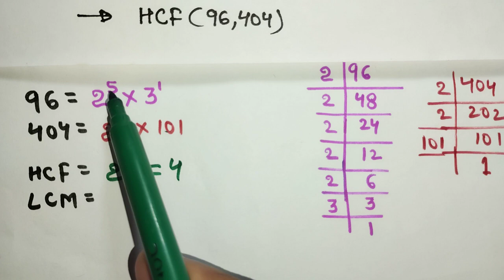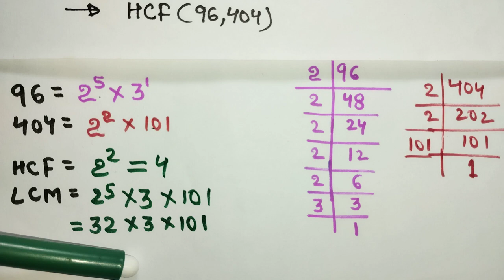Class 10 Maths | Chapter 1 | lcm and hcf | Example 3 | Real Numbers | HCF of 96 and 404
In this video we will be solving Example 3 of class 10 maths chapter 1 Real Numbers

Class 10 Maths | Chapter 1 | Real Numbers | Example 3

Related Search :
(1) Class 10 Maths Chapter 1 Introduction Real Numbers
(2) Example 3 Class 10 Maths
(3) prime factors
(4) prime factorization
(5) LCM And HCF by Prime Factorisation
(6) lcm and hcf by prime factorization Method
(7) LCM Of 96 and 404
(8) HCF of 96 and 404